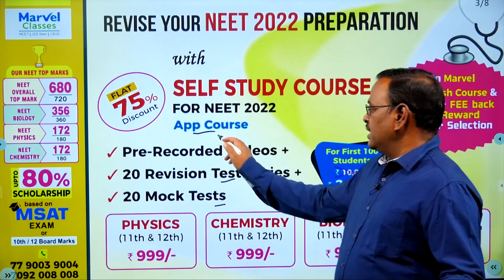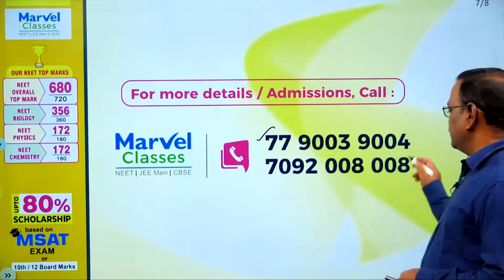Vikram Crash Course for NEET 2022 | Offline | Online | Recorded | 80% Scholarship | Marvel Classes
Boost your NEET Preparation with Marvel Crash Courses - NEET 2022.

👉🏼 Self Study Course for NEET 2022
700+ Pre-Recorded Videos + Test Series

👉🏼 For free downloading Free Tests/Previous Year Papers/pdf/Tips - NEET / JEE / CBSE, join our Telegram channel